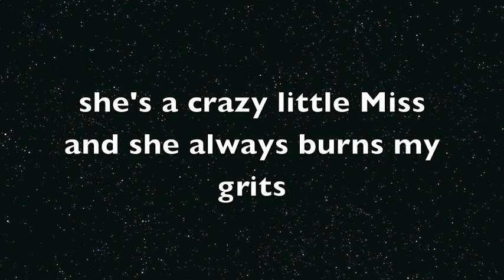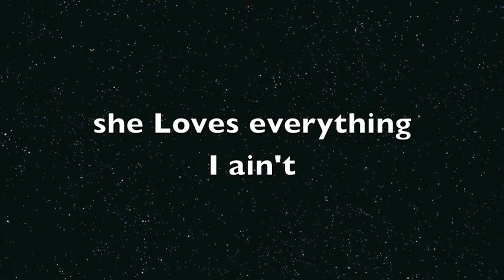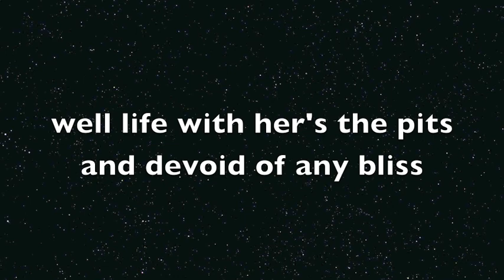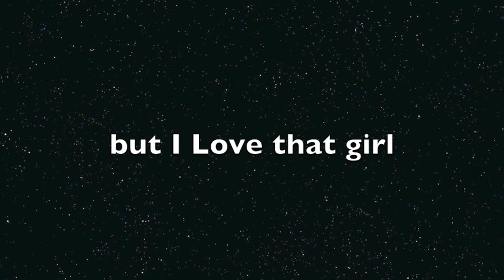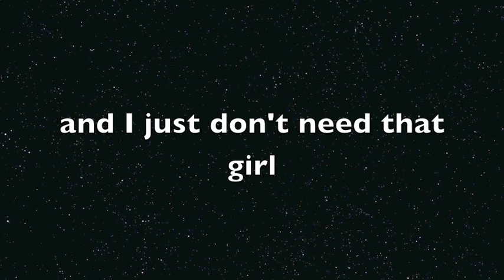Love That Girl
Leroy Troy - vocals
Ron McCoury - mandolin, vocals
Jason Carter - fiddle
Chris Sharp - guitar, count in
Chuck Turner - snare
Larry Perkins - vocal, banjo, bass